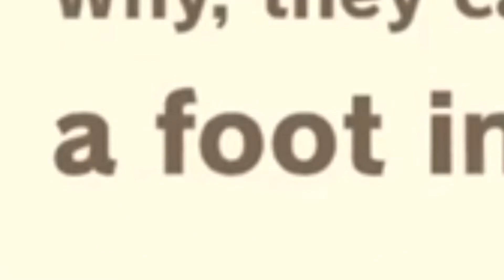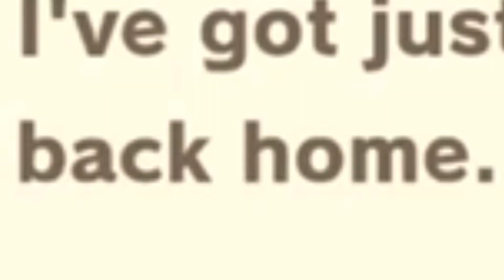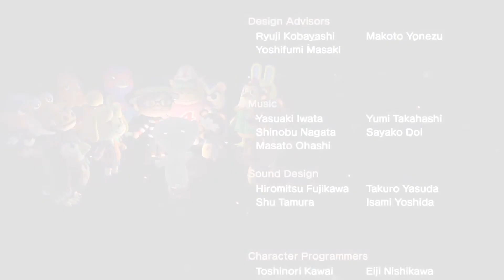I Made my Own ACNH Moments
I’ve been saving up videos and pictures on my switch for this since I first started playing last Christmas. Here it is!
I had to post these clips to FB then record them using a recording app, so the quality got f*cked. Apologies.